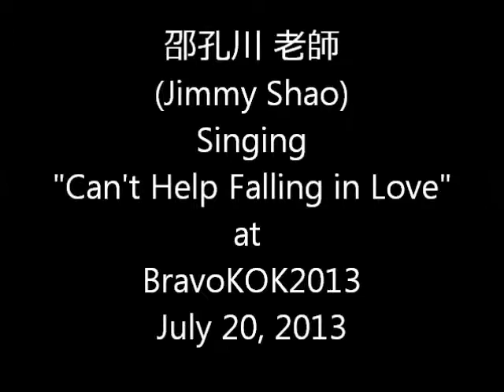BravoKOK2013 ShaoJimmy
邵孔川 老師
(Jimmy Shao)
singing
"Can't Help Falling in Love"
at BravoKOK2013
43725 Boscell Road
Fremont, California 94538
USA